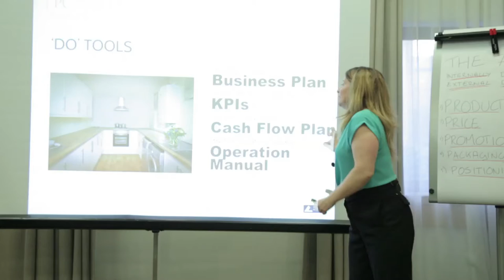Property Entrepreneur Online: Mentoring: Cashflow Critical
The video runs through the importance of Cashflow and taken from Susannah Cole's well established, highly respected mentoring programme.  Cashflow is life blood of an entrepreneur, and so utterly relevant to property developers, investors and landlords as you establish yourself in your business. You are dealing with large lumps of cash, in a business which is not liquid (large chunks of bricks and mortar) so cash flow planning and focus is super important for you to be able to get to your goals. It is not profit and loss that usually puts people out of business, it is running out of money, even when you have a technically profitable deal / business. So don't let that happen to you!

You can mentor with Susannah Cole for a full year either through face to face mentoring, going on site frequently to get it 'into your blood' seeing live projects, and networking with a great group of like minded individuals. If that is of interest to you - here is the link. The Programme is called Property Entrepreneur.

The alternative is for you to benefit from the mentoring programme through online mentoring - Property Entrepreneur Online. That way you can work through the curriculum at your own pace, in comfort of your own home, to your timing! Here is the link for you for this mentoring option.